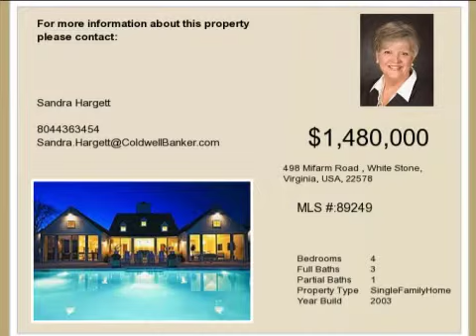Real estate for sale in White Stone Virginia - MLS# 89249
498 Mifarm Road
White Stone Virginia 22578
MLS# 89249

Award Winning Designed Waterfront Home